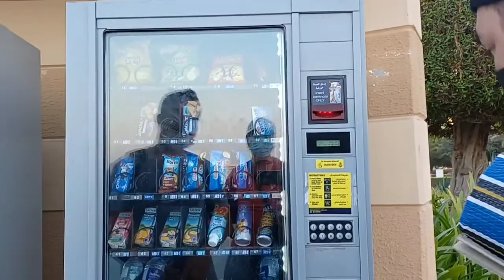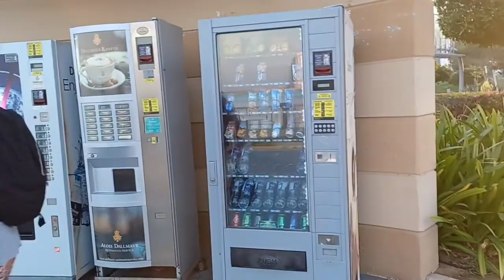Ligo din sa dagat pag may Time Vlog #75 /08 December 2021